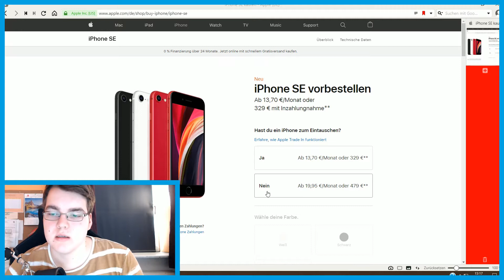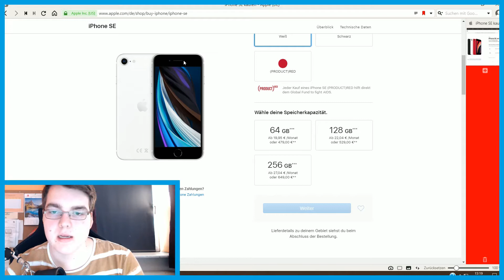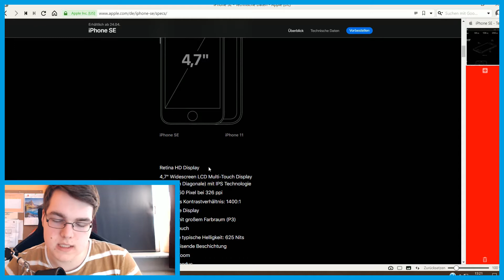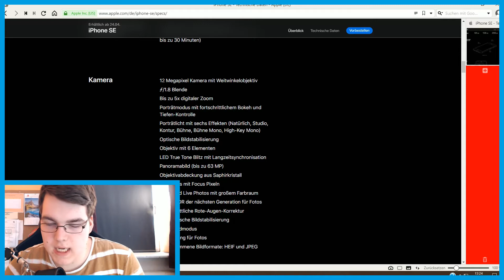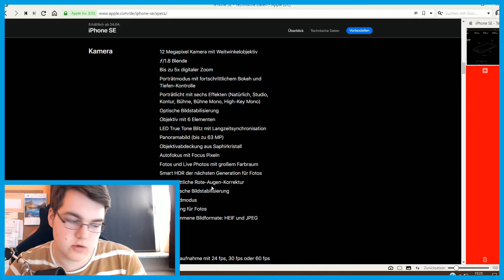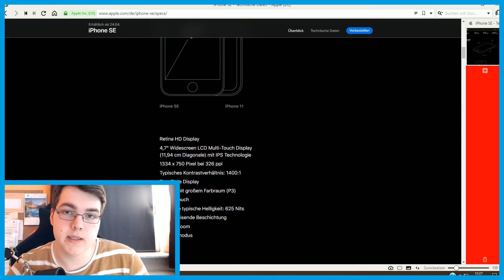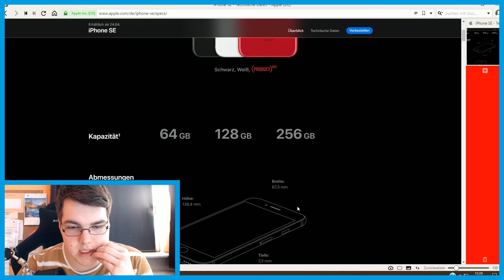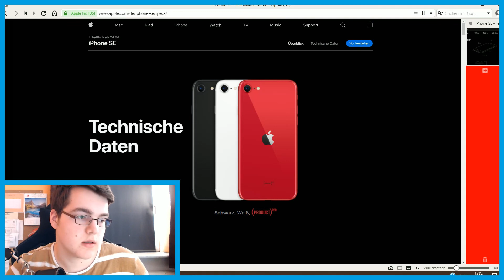iPhone SE (2020): ES IST DA! - Meine Meinung | BlueskyTech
Das iPhone SE der 2nd Generation wurde am Dienstag veröffentlicht und Präsentiert. Nun erfahrt ihr alles Informationen über das 479€ Smartphone. Es ist das billigste iPhone aller Zeiten! Ist es aber aber auch gut?
In dem Video erfahrt ihr meine Meinung zum Handy.